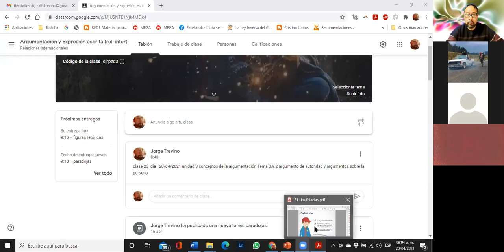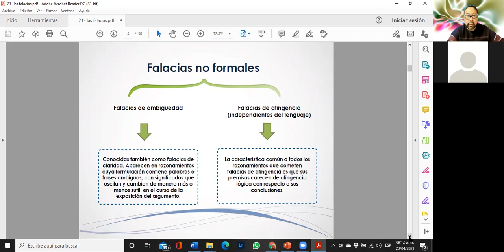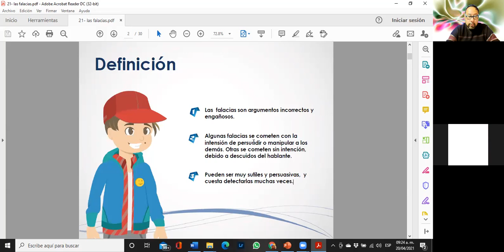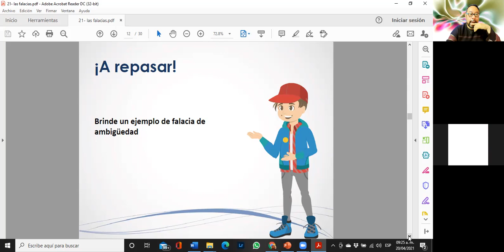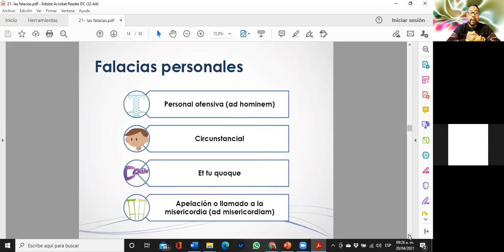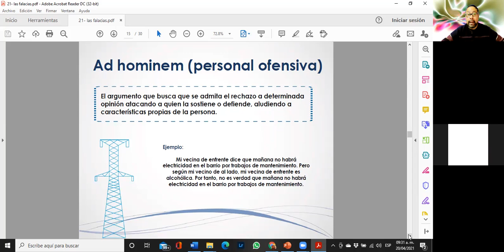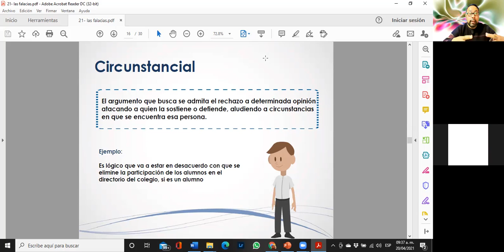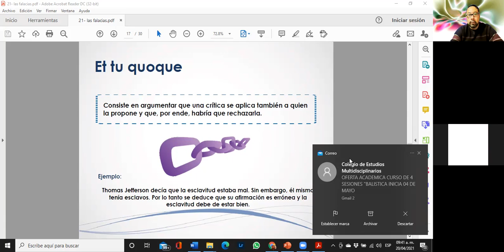23 argu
cla se